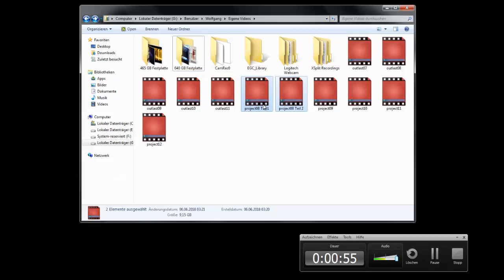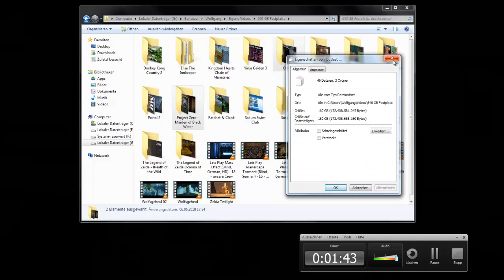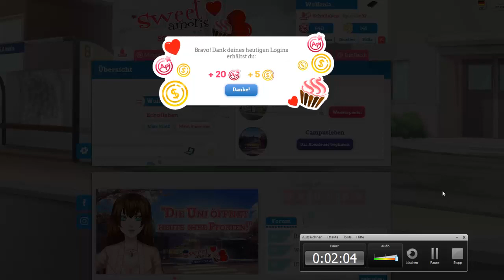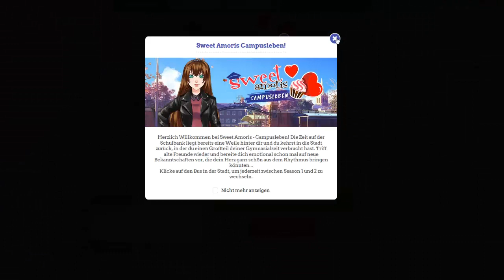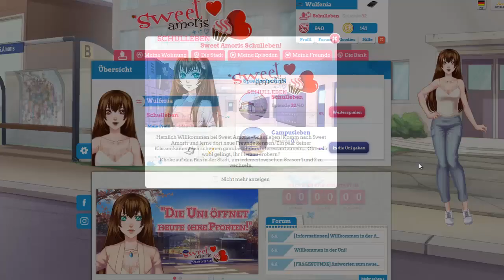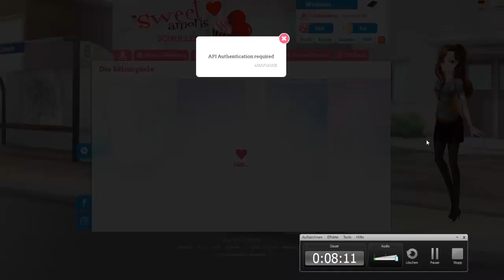Sweet Amoris Campusleben & Schulleben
Scheint noch nicht ganz zu klappen.